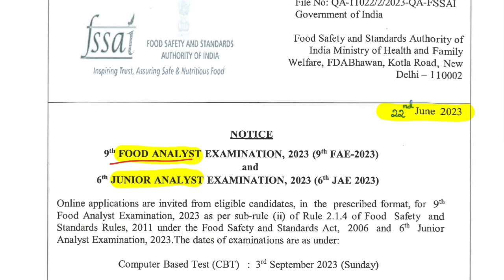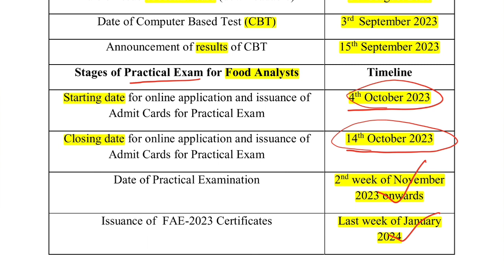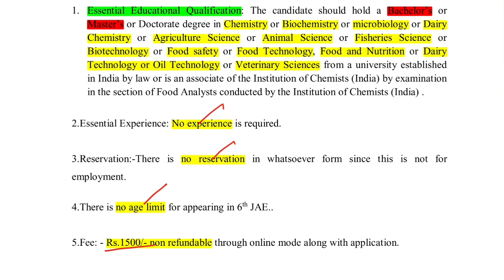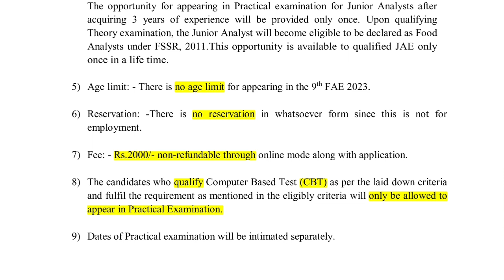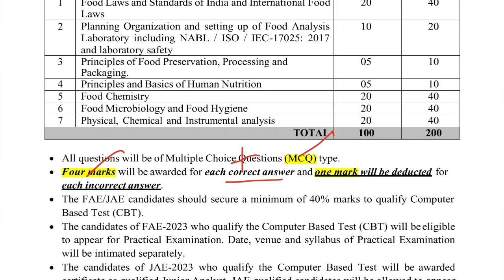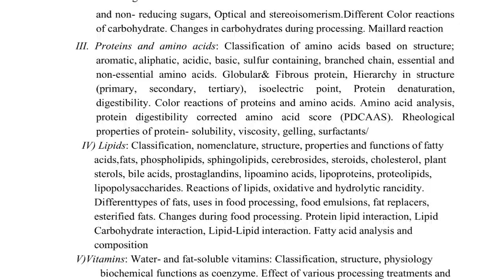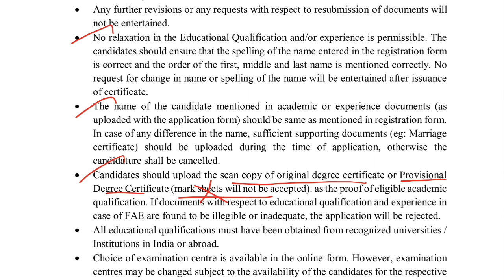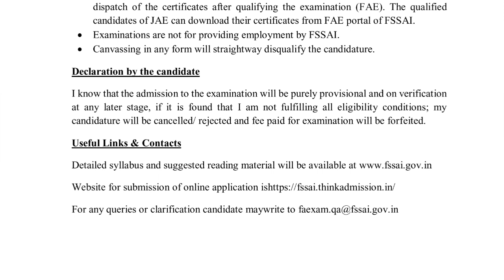🎯FSSAI || FAE & JAE 2023✍️